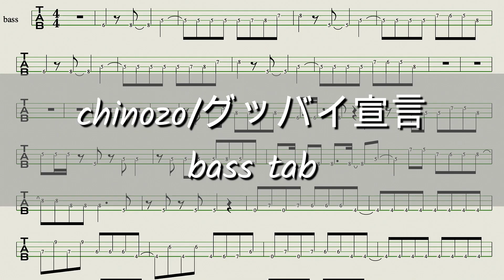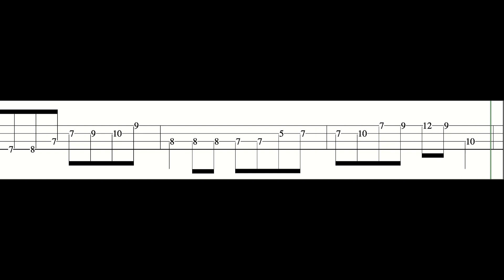【TAB譜】chinozo/グッバイ宣言 bass tab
chinozo/グッバイ宣言

bass tab

【バルーン】シャルル/ウォーキングもスラップもベースソロも何でも弾いてしまえ！

機材紹介
bass  フェンダージャパン

Pc Mac
ソフト　Logic